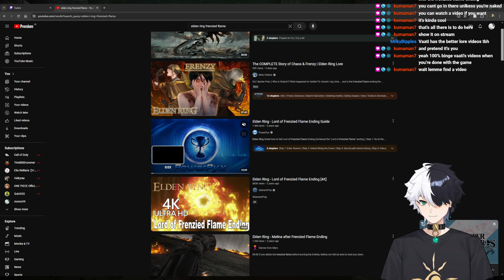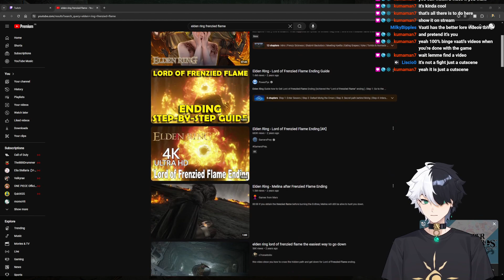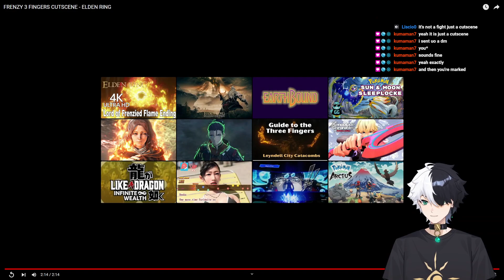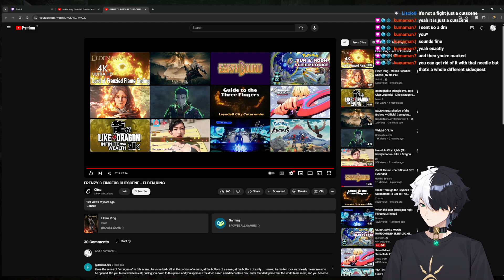Erdtree aflame and Maliketh (also capital underground) - Elden Ring - Part 14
Hi, here is a VOD of my stream, hope you enjoy !